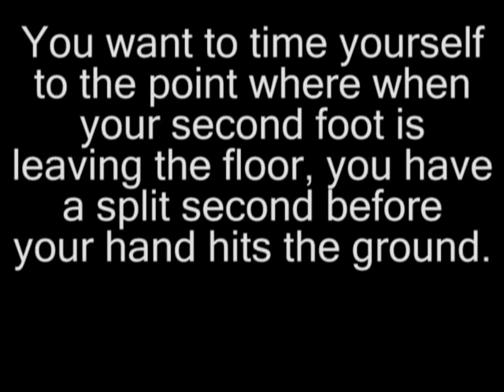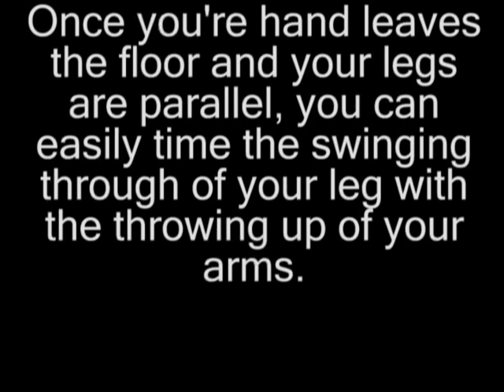TD raiz tutorial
By rob sideswipes